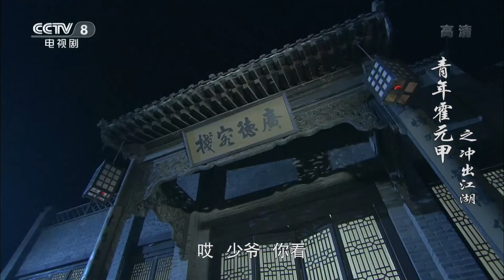《青年霍元甲之冲出江湖》第7集 霍恩第离开静海 霍元甲进入牢监【CCTV电视剧】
Highlights：赵二业被俞洪水等人擒住，俞洪水让赵二业说出谁是主谋便放了他，赵二业将来龙去脉说了出来，俞洪水遵守诺言放了赵二业。霍元甲、俞洪水与刘捕快一起被关进大牢，在大牢里俞洪水承诺教霍元甲功夫。

■□剧情简介■□
霍父是镖局元老，后退隐江湖，不希望子承旧业。可过去的仇人非要置霍家于死地。大难来临之时，霍元甲无力拯救家人，受尽屈辱。突击学艺，救全家和乡亲们于水火之中，成为全村英雄。